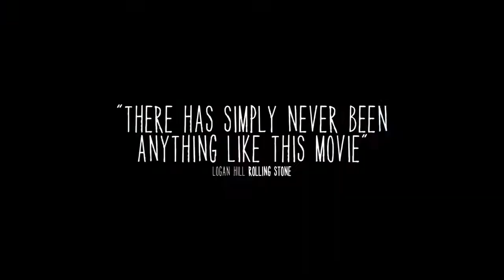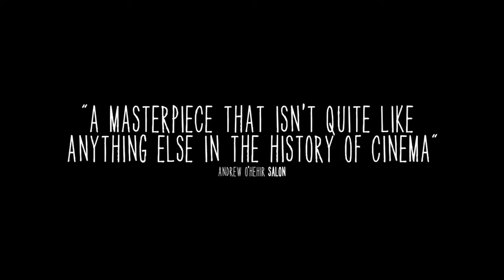Boyhood Official Trailer #1 (2014) Ethan Hawke, Patricia Arquette HD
The life of a young man, Mason, from age 5 to age 18. As a kid, teenager and through what life throws at him.